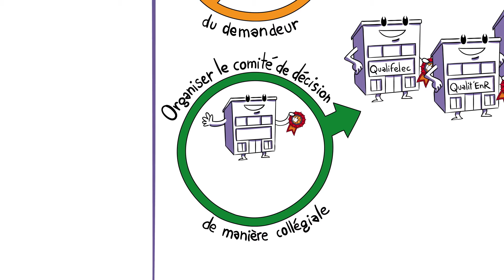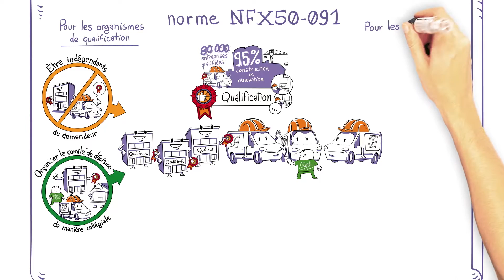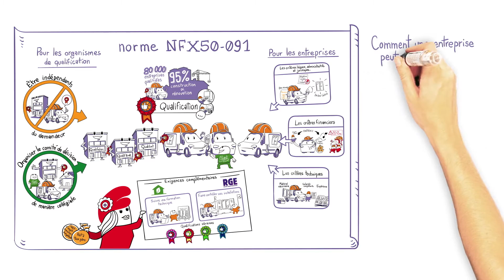La qualification, qu'est ce que c'est ?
Cette vidéo présente de manière simple le fonctionnement et les avantages de la qualification professionnelle.